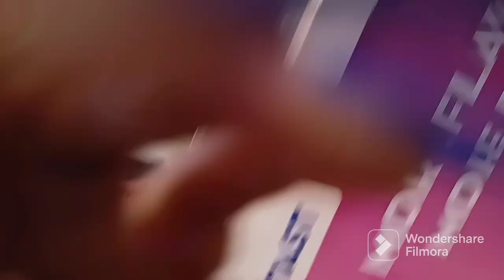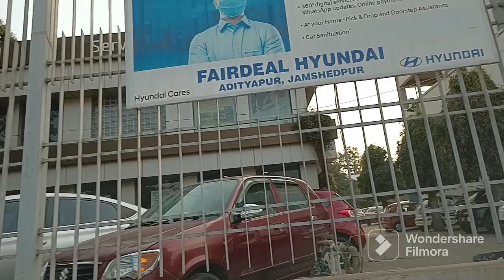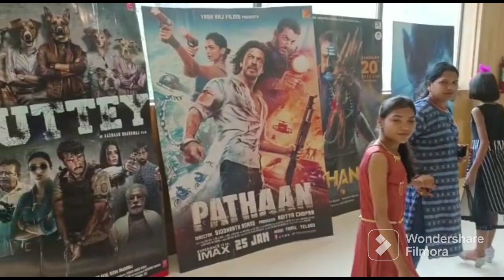ଶାଶୁ, ଶଶୁର ଙ୍କୁ ଟାଟା ନଗର ବୁଲାଇ ନବା